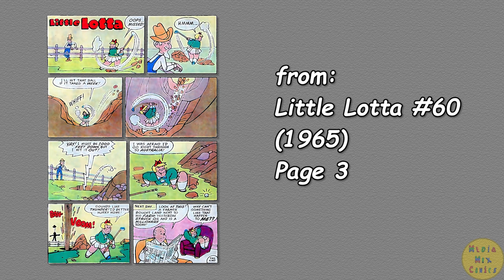A Harvey Comics 1 Page Story #194 Little Lotta